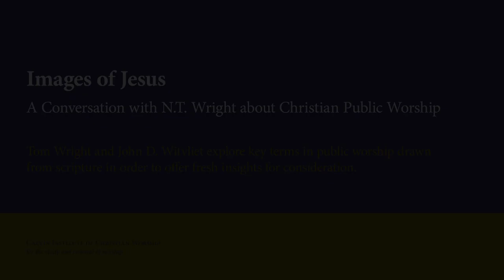Images of Jesus (N.T. Wright and John Witvliet)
Tom Wright and John D. Witvliet explore key terms in public worship drawn from scripture in order to offer fresh insights for consideration.